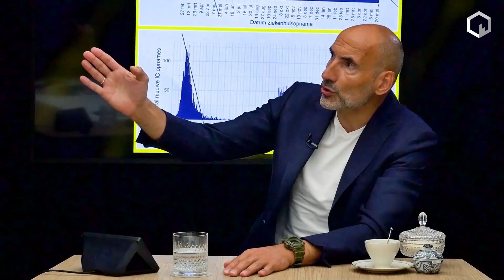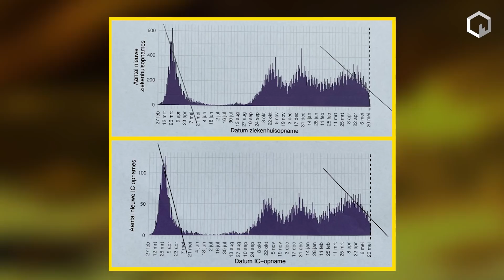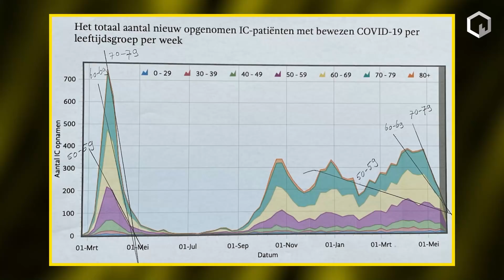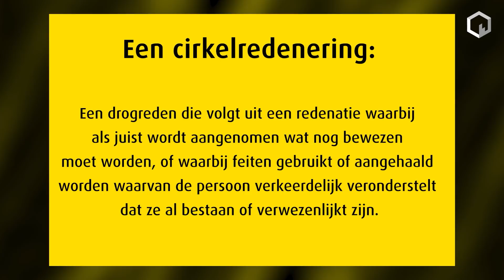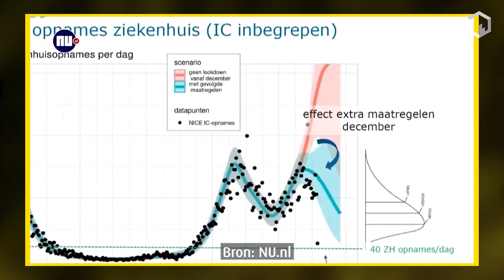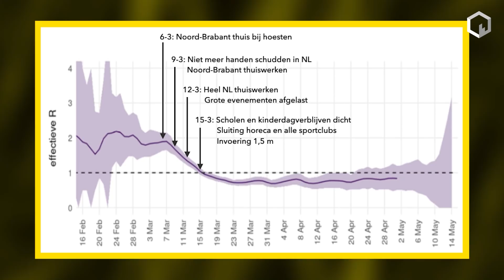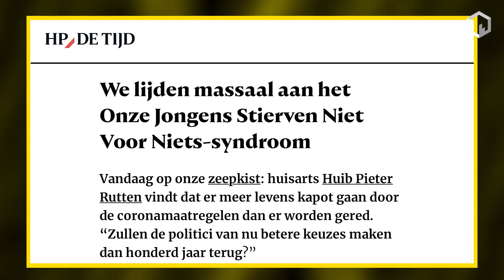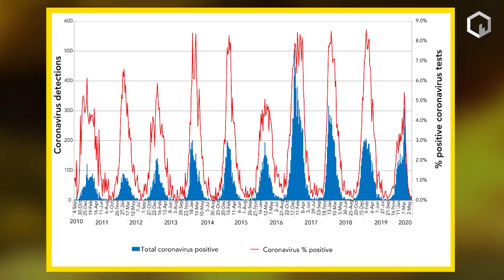“Waar is het bewijs dat Vaccineren werkt?!” vraagt Statisticus Ir. F. Lahr aan Hugo De Jonge...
“Dat is de enige echte viruswaarheid is...vaccineren werkt” zei Minister van VWS Hugo de Jonge in de kamer. Hij doet hiermee een stevige claim waarmee hij suggereert dat de terugloop van kwetsbare patiënten in de ziekenhuizen het gevolg zijn van de vaccinatiestrategie. Maar is dat zo?

Programmamaker Flavio Pasquino bespreekt het met ingenieur en statisticus Fritsander Lahr die al sinds het begin van de corona crisis scherp in de wedstrijd zit en de cijfers kritisch volgt en beoordeeld. Regelmatig post hij zijn bevindingen op Twitter en zo kan Pasquino de sympathieke vader van drie prachtige dochters op het spoor.

Fritsander kwam hij oa. tot de constatering dat de ziekenhuisbezetting vorig jaar rond deze periode ook terugliep, en zelfs harder dan nu, en dat zonder vaccinatie. Hoe kan dat dan? En zou er een ander oorzakelijk verband kunnen zijn dat onze minister vergeet mee te wegen? Dat maar ook het principe van de de cirkelredenering en de preventieparadox, bespraken de heren in deze boeiende uitzending.

Bronnen Ir. Fritsander van Lahr:

• Epidemiologische situatie SARS-CoV-2 Nederland 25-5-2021 van het RIVM.
• Epidemiologische situatie SARS-CoV-2 Nederland rond 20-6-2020 van het RIVM, geannoteerde grafiek met ziekenhuisopnames
• Technische Briefing Tweede Kamer door Jaap van Dissel op 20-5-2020, geannoteerde R-grafiek
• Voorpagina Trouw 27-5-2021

In de uitzending werd gerefereerd aan een eerdere uitzending met Maurice de Hond, die daarin de cijfers van het RIVM ter discussie stelt. Hieronder is die episode te zien.

Klokkenluider

Sinds kort hebben we een klokkenluider project gelanceerd. Heb jij belangrijke & betrouwbare informatie uit eerste hand, maar wil je om welke reden dan ook wél anoniem blijven voor het publiek? Dat kan! Kijk voor meer info hier:

Crowdfunding voor een onafhankelijk kanaal!

Binnenkort starten we met dagelijks nieuws als uitbreiding op ons bekende repertoire. Wil jij dat wij slagen in onze missie? Ga dan naar onze crowdfundpagina en steun dit project zodat we zo spoedig mogelijk voor jou aan de slag kunnen.

Jij kan helpen met een donatie maar ook door deze video te delen op social media en/of via Whatsapp, telegram, signal, messenger, what ever...als de video maar zoveel mogelijk mensen bereikt.